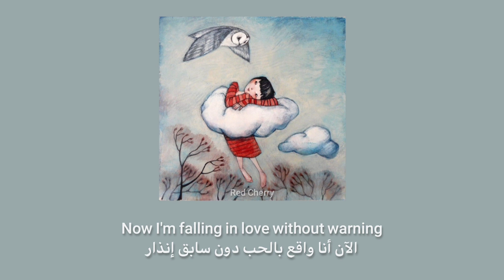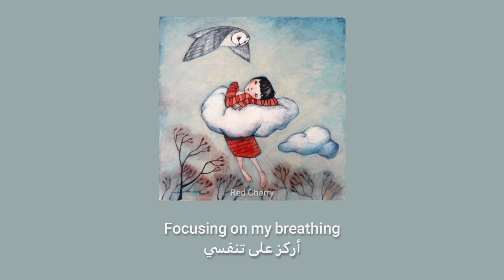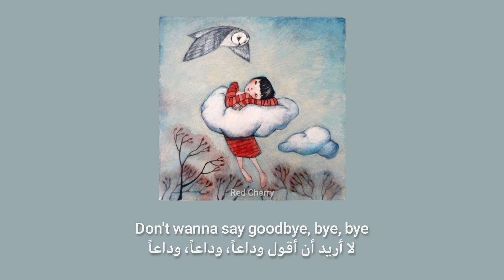Timmy Albert - Fellings مُترجمة [Arabic Sub]